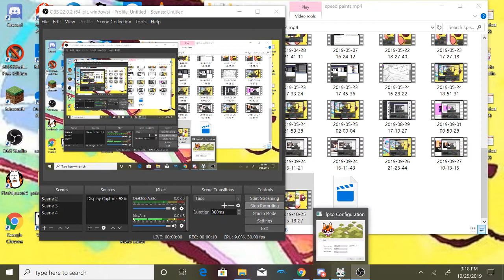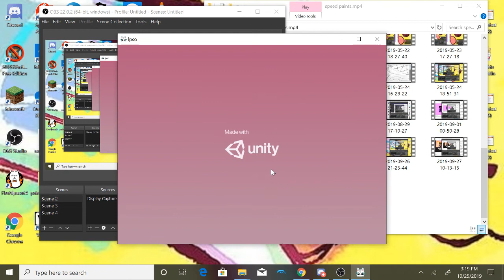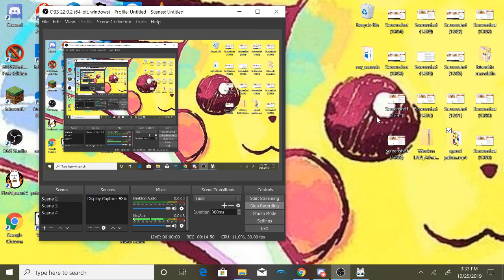LPSO rewritten: beta demo testing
OwO whats this!?